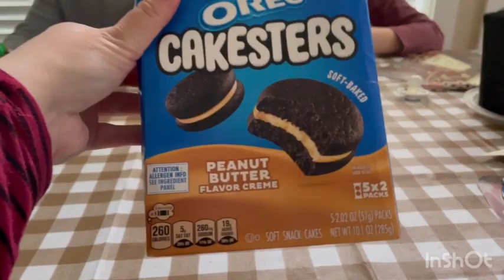Trying out | Oreos | Lindt landors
Are you crazy welcome back to my channel today me and my brother and my sister and my mum are trying the new Oreo cake stirrers and the new flavour of land Lindores chocolate have you guys enjoy this video don’t forget to like comment share turn on your notifications if you have not subscribed please do thank you￼